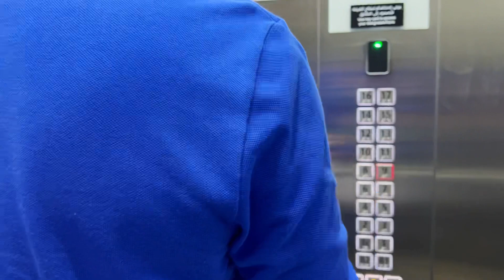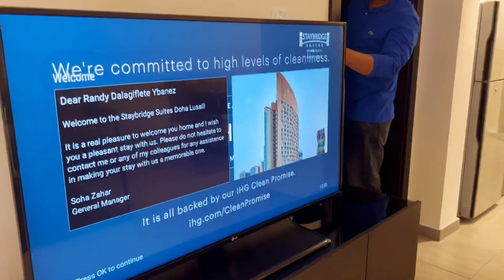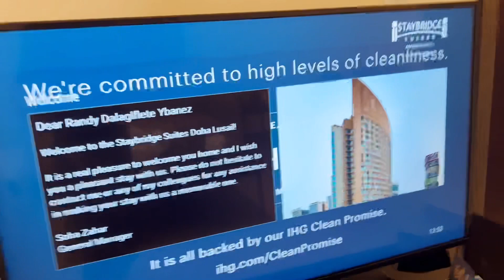STAYBRIDGE STAYCATION || ROOM TOUR || NEW YEAR 2022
This video will show you our New Year staycation room tour at Staybridge Suites Doha Lusail, an IHG Hotel..Located just 10 minutes from downtown Doha and a 30-minute drive from Hamad International Airport. It offers modern serviced apartments for guests looking for a home away from home in Qatar.. Enjoy watching guys!